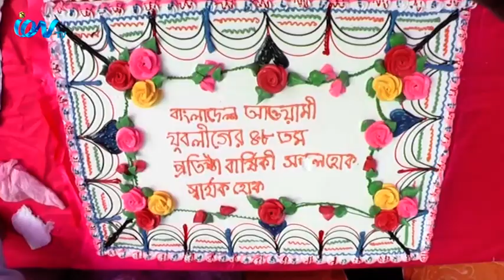নোয়াখালীর চাটখিল ও সোনাইমুড়ীতে যুবলীগের ৪৮ তম প্রতিষ্ঠা বার্ষিকী উদযাপন করা হয়েছে।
নোয়াখালীর চাটখিল ও সোনাইমুড়ীতে যুবলীগের ৪৮ তম প্রতিষ্ঠা বার্ষিকী উদযাপন করা হয়েছে।নোয়াখালি থেকে আমাদের প্রতিনিধি আলাউদ্দিন শিবলু জানান, পৌর যুবলীগের উদ্যোগে র‌্যালী ও কেক কাটার মধ্য দিয়ে বুধবার এ আয়োজন সম্পন্ন হয়। এতে প্রধান অতিথি হিসাবে উপস্থিত ছিলেন, প্রধানমন্ত্রীর ব্যক্তিগত সহকারী ও জেলা আওয়ামী লীগের সহসভাপ্রতি জাহাঙ্গীর আলম। আরো উপস্থিত ছিলেন চাটখিল উপজেলা আওয়ামীলীগের আহ্বায়ক ও পৌর মেয়র মোহাম্মদ উল্ল্যাহ পাটোওয়ারী, নোয়াখালী জেলা পরিষদের প্যানেল চেয়ারম্যান মাসুদুর রহমান শিপন, সহ আরো অনেক নেতাকর্মিরা।
iON TV
SKY 782